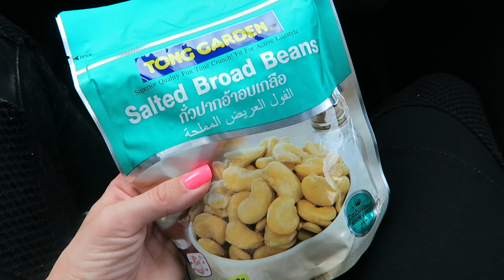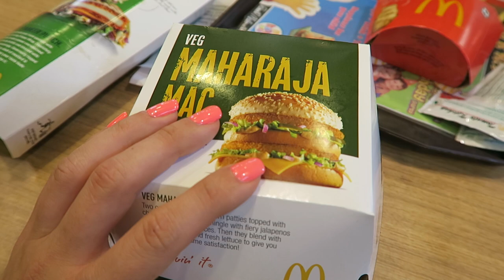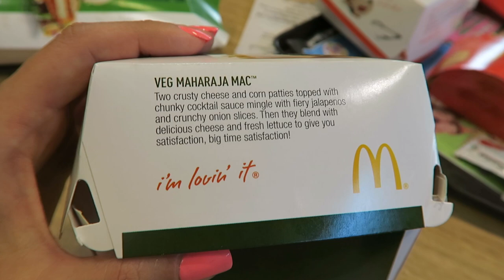ROAD TRIP TO INDIA VILLAGE FARM | DAY 443 | TRAVEL VLOG IV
We make a road trip to an India village farm! We head out to Kabirs farm house again and I LOVE that place. I grew up in a small mountain village in Yugoslavia. This place reminds me of it and I even start climbing a tree again.